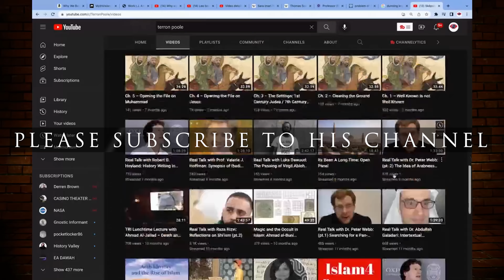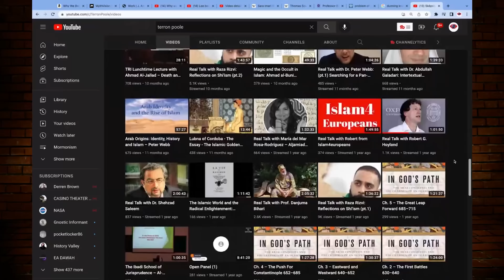Urgent Message To Muslims & Everyone Else - We Can Do Bettter!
I did a recent post showing my passion for freedom of speech and freedom of Religion, but I honestly believe the post could be used against creating more unity with Muslims. I really hope we can build relationships with people from different backgrounds.